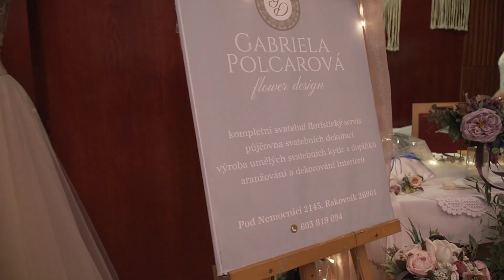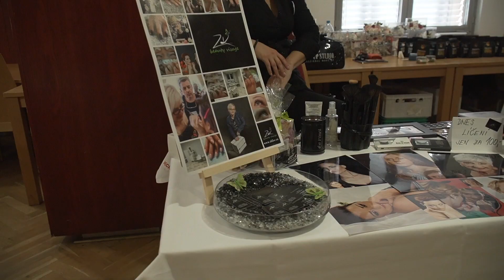Třetí ročník svatebního veletrhu v Rakovníku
Velkolepý třetí ročník svatebního veletrhu v Rakovníku.
Moc děkujeme za tuto příležitost - Kulturní centrum Rakovník.
Ale nedostali bychom se sem, kdyby nebylo sponzorů, vystavovatelů a hlavně vás návštěvníků!! Proto nám dovolte jmenovitě poděkovat především:

opravdu veliké DĚKUJI patří našim sponzorům:
Zlatka Otavova - Cakezo s.r.o.
@Bluesky global
Kadeřnictví Nikola Vágnerová
Autostop Rakovník
Petr Beneš & Partners
ZK beauty visage - Zuzana Otavová Kotková
Placka se zajícem

dále bych ráda poděkovala MK Martin Koutecký za jeho skvělý pěvecký výkon a skvělé moderátorce Patricie Pagáčová

Nesmíme zapomenout ani na naše modelky, které to neměly jednoduché, ale i tak si po celou dobu uchovaly veselou tvář :-* dále děkujeme modelům a dětičkám :)

jedno speciální poděkování patří Hobi foto - Bianka Hofrichtrová, která celou akci nafotila a Tomáš Coufal , který akci natáčel.

a v neposlední řadě děkujeme vám návštěvníkům!! Bez vás by tato akce nemohla existovat.

My si to s vámi se všemi moc užíváme a doufáme, že se společně uvidíme i na dalším ročníku.

DĚKUJEME!!!